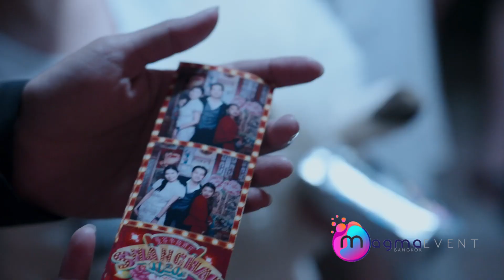Happy New year party 2023 The peninsula Hotel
Provided By Magma Event Bangkok